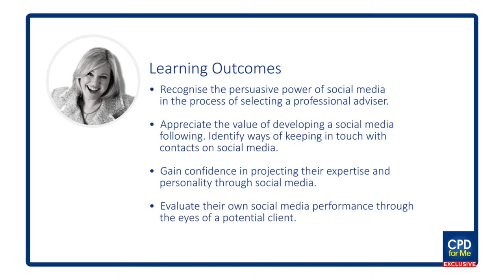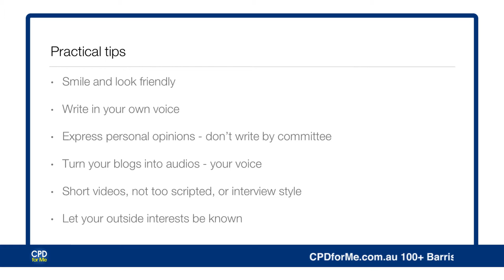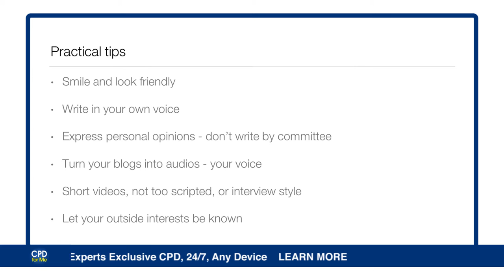PREVIEW | Superstar Social Media for Professionals (2019)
Superstar Social Media for Professionals (2019)